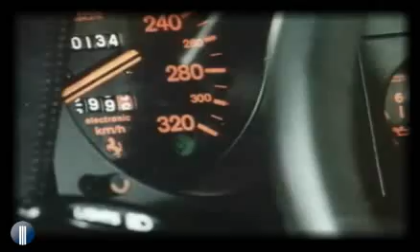La Rossa Ferrari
Un viaggio nella leggenda: la sezione Itinerari ti porta alla scoperta dei segreti e delle tecniche di costruzione dell'automobile più famosa del mondo